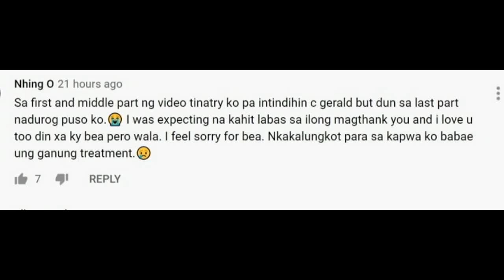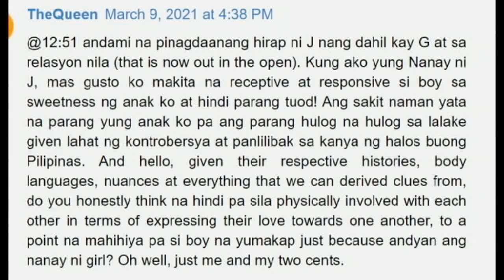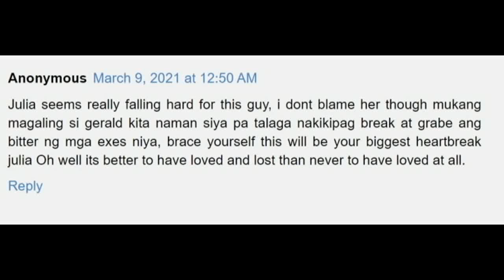NETIZENS NATAKOT PARA KAY JULIA NG MAKITA ANG VIDEO NA NAG-KISS ITO KAY GERALD AT VIDEO NI BEA NOON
NETIZENS MAY KAKAIBANG NAPANSIN SA VIDEO NI JULIA NG MAG-KISS KAY GERALD AT VIDEO NI BEA NOON! HALA!